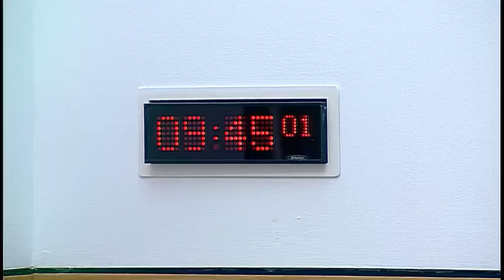Justice Committee - Scottish Parliament: 14th March 2017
- The Scottish Parliament - Justice Committee

Agenda:
1. Declaration of interests: Alexander Stewart will be invited to declare any relevant interests.
2. Subordinate legislation: The Committee will take evidence on the Scottish Tribunals (Listed Tribunals) Regulations 2017 [draft] from—
Annabelle Ewing, Minister for Community Safety and Legal Affairs, Hannah Frodsham, Policy Executive, Sandra Wallace, Policy Manager, and John St Clair, Senior Principal Legal Officer, Scottish Government.
3. Subordinate legislation: Annabelle Ewing (Minister for Community Safety and Legal Affairs) to move—
S5M-04152—That the Justice Committee recommends that the Scottish Tribunals (Listed Tribunals) Regulations 2017 [draft] be approved.
4. Subordinate legislation: The Committee will take evidence on the—
5. Subordinate legislation: Annabelle Ewing (Minister for Community Safety and Legal Affairs) to move—
6. Limitation (Childhood Abuse) (Scotland) Bill: The Committee will take evidence on the Bill at Stage 1 from—
Annabelle Ewing, Minister for Community Safety and Legal Affairs, Elinor Owe, Policy Manager, and Scott Matheson, Senior Principal Legal Officer, Scottish Government.
7. Railway Policing (Scotland) Bill: The Committee will take evidence on the Bill at Stage 1 from—
Nigel Goodband, National Chairman, British Transport Police Federation;
Chief Superintendent John McBride, British Transport Police Superintendents' Association Branch;
Michael Hogg, Regional Organiser, National Union of Rail, Maritime and Transport Workers;
Alisdair Burnie, Staff Representative, Transport Salaried Staffs' Association.